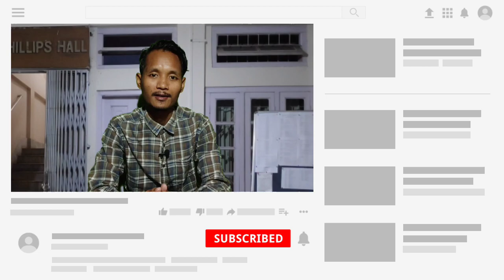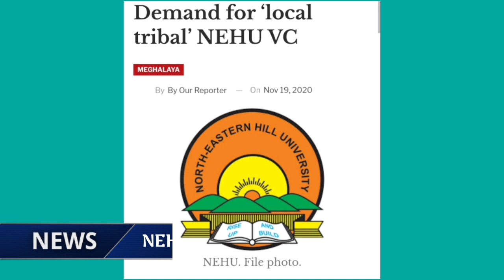Nov.19.2020: Akshay Kumar YouTuber.oniko Tangka Crore 500 Dabia. Maina Dabiaha Biara?? 🤔🤔🤔🤔